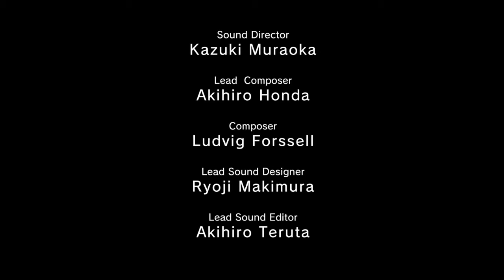METAL GEAR SOLID V: GROUND ZEROES | Jamais Vu Shotgun only + no Kills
Wanted to give this idea a shot cause it seemed pretty fun